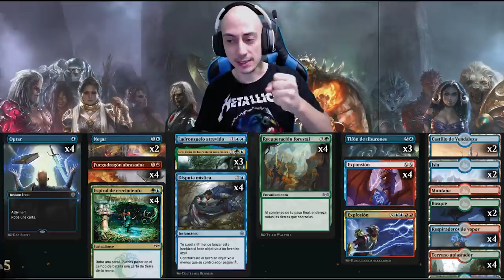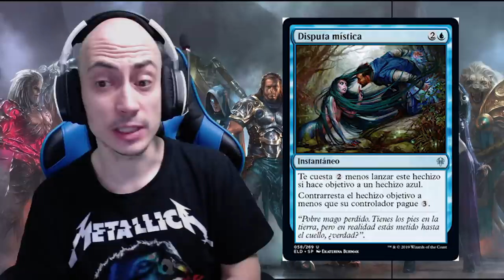El mejor mazo del nuevo Standard. TEMUR RECLAMATION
Domingo Giménez
Apartado de correos 15065
28080 Madrid, España

Mazo
1 Zona de explosión (WAR) 244
1 Ladronzuelo atrevido (ELD) 39
4 Estanque reproductor (RNA) 246
2 Castillo de Vendaleza (ELD) 242
4 Expansión // Explosión (GRN) 224
2 Pasaje de leyenda (ELD) 244
2 Bosque (IKO) 274
4 Espiral de crecimiento (RNA) 178
2 Isla (IKO) 265
4 Trioma de Ketria (IKO) 250
1 Montaña (IKO) 271
4 Disputa mística (ELD) 58
2 Negar (M20) 69
4 Optar (ELD) 59
4 Fuegodragón abrasador (ELD) 139
3 Tifón de tiburones (IKO) 67
4 Respiraderos de vapor (GRN) 257
4 Terreno aplastador (RNA) 259
1 Templo del misterio (M20) 255
3 Uro, titán de la ira de la naturaleza (THB) 229
4 Recuperación forestal (RNA) 149

Sideboard
2 Ráfaga de éter (M20) 42
1 Ladronzuelo atrevido (ELD) 39
2 Perspicacia de la quimista (GRN) 32
2 Inicio del plan maestro (WAR) 45
2 Barrido de llamas (M20) 139
2 Jaula del cavatumbas (M20) 227
2 Negar (M20) 69
2 Emboscador de manada nocturna (M20) 185

* MI CANAL DEDICADO A OTROS JUEGOS * Imprime y encuaderna tus trabajos a precios increíbles.